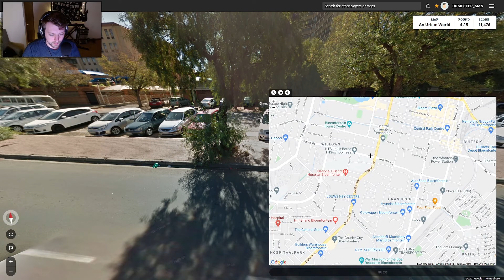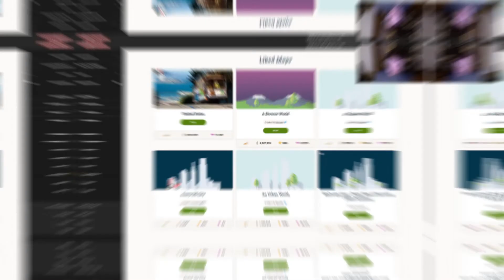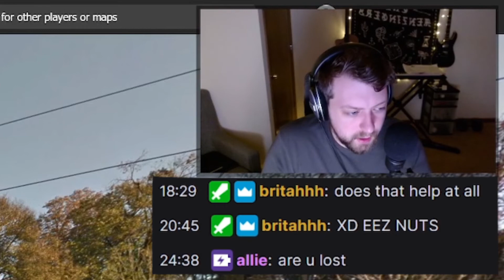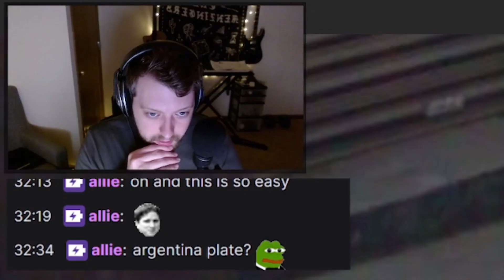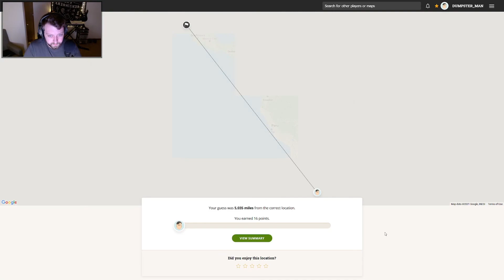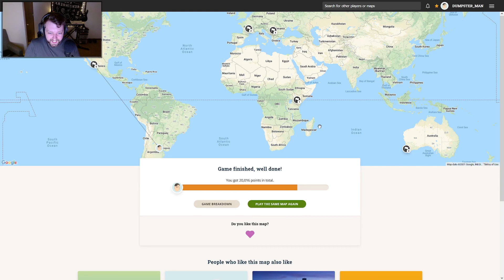The quest for Urban World perfection… | Geoguessr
Some highlights from me grinding for an Urban World (No Moving) high score...

Outro music & some other tunes in my videos made by Garrett, AKA Bytecauldron:
Intro: (00:00)
Urban World 'Co-Op' (w/ Friends): (00:16)
Some Random Insane Guesses: (03:53)
Full 'Perfect Score' Run: (07:27)